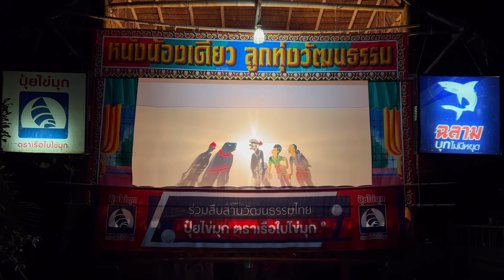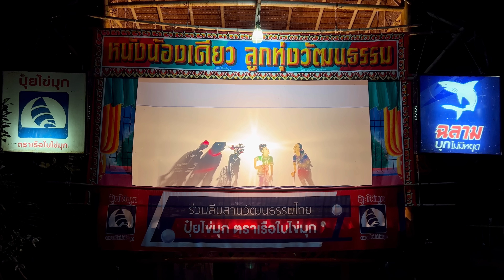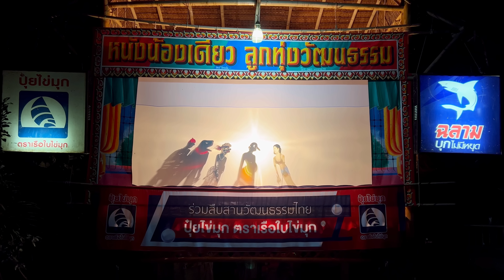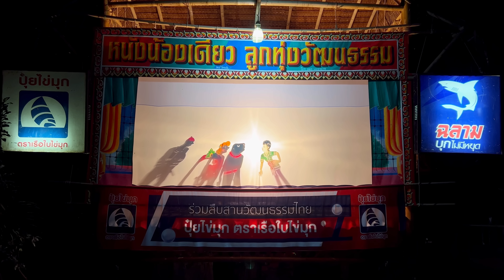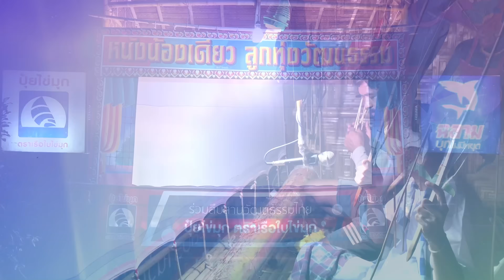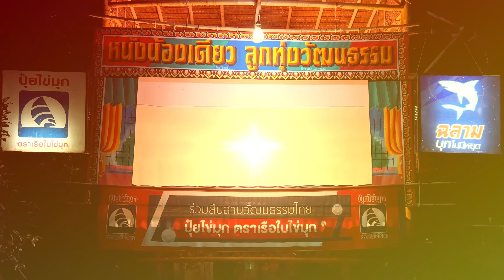หนังตะลุงน้องเดียว ลูกทุ่งวัฒนธรรม เรื่องกระจกกามเทพ ตอนที่ 8